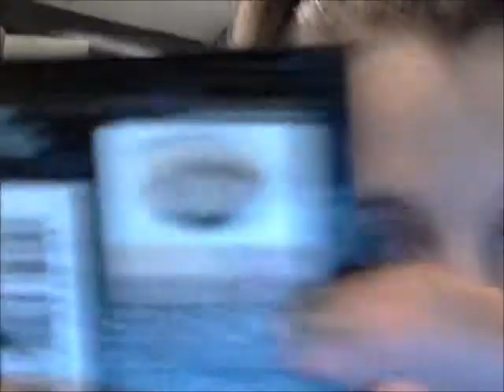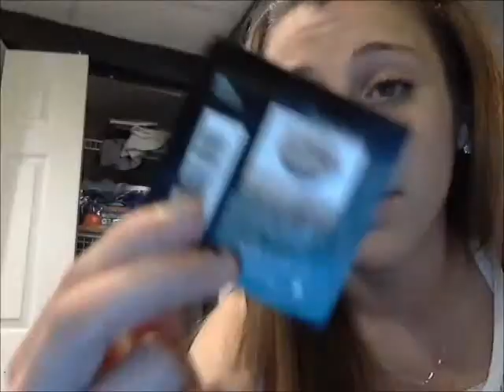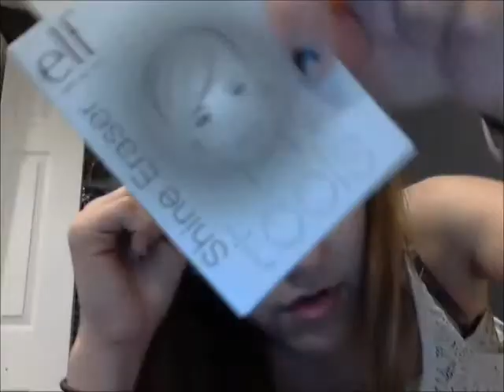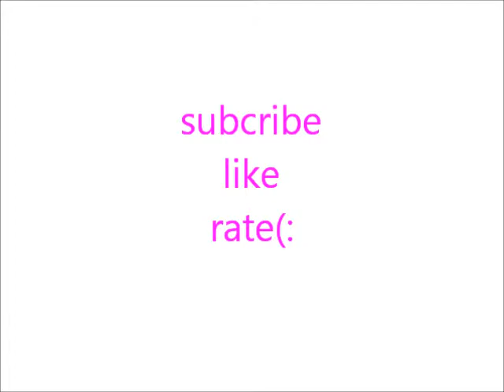APRILL FAVS!!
favs!